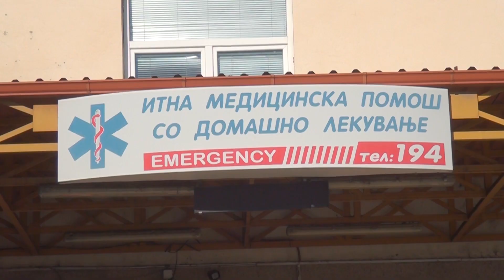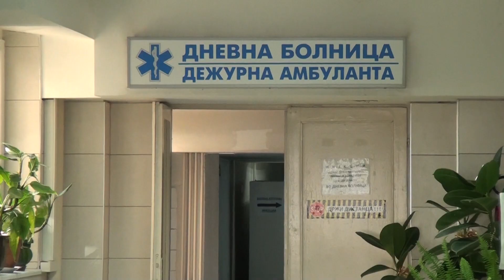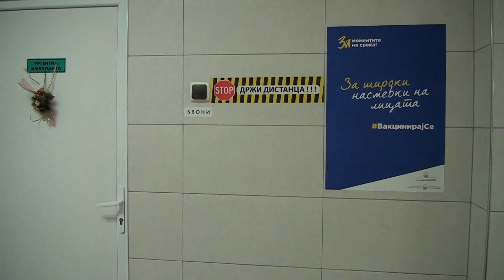Tv Tera Bitola I somnitelni na Kovid baraat pomos vo Brzata pomos 20 01